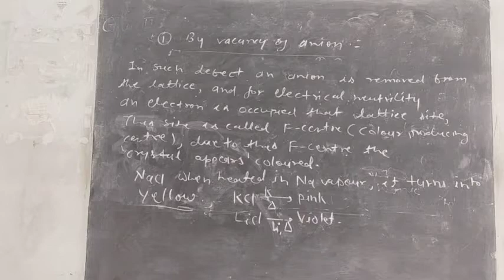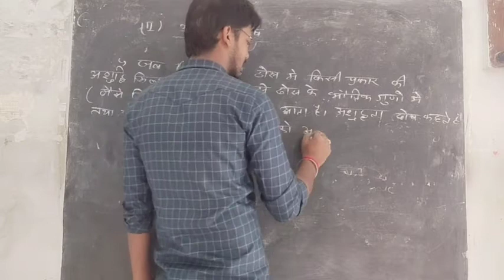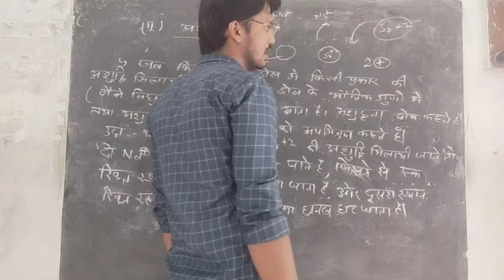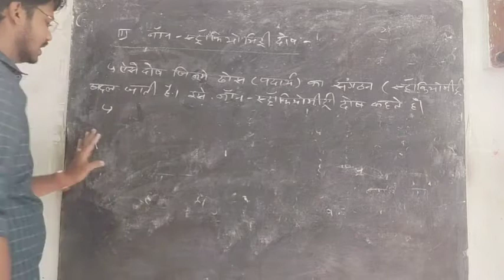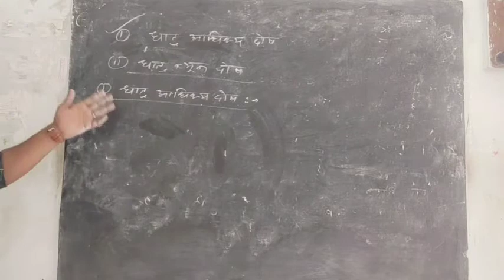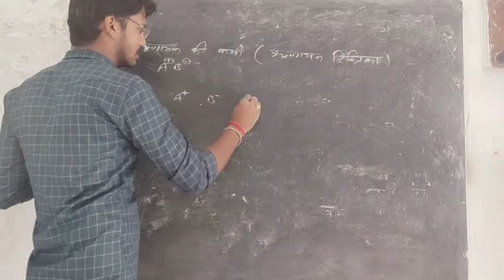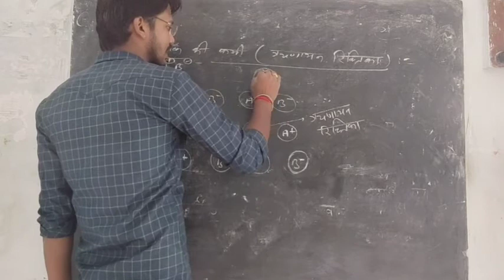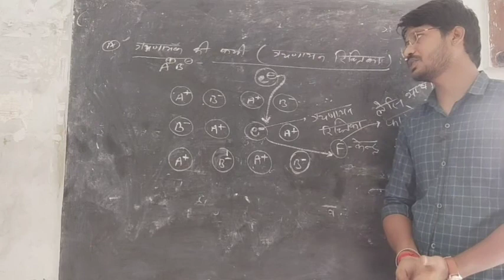12th रसायन विज्ञान || अध्याय 1 || ठोस अवस्था || part 12